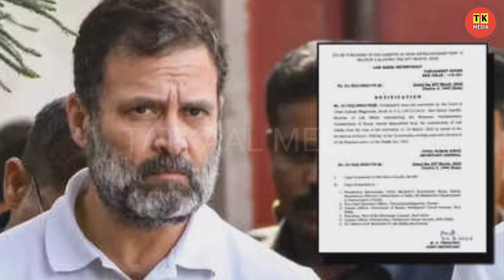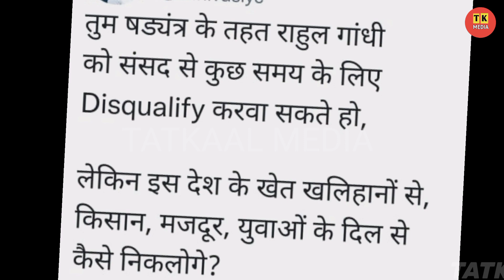Congress vs BJP | Rahul Gandhi रुकने वाले नहीं | कभी Tractor पर तो कभी किसानों के साथ खेत में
Video Description:

Rahul Gandhi reached Madina village of Sonepat in the morning to meet the farmers. Sowed paddy and also understood the problems of the farmers.
BJP vs Congress | Rahul Gandhi vs Bjp | Modi Insult | Rahul Gandhi vs Godi Media | Narendra Modi | Hindi News | Breaking News | Trending News | Latest News | Insult | Roast | Exposed | godi media | godi media latest